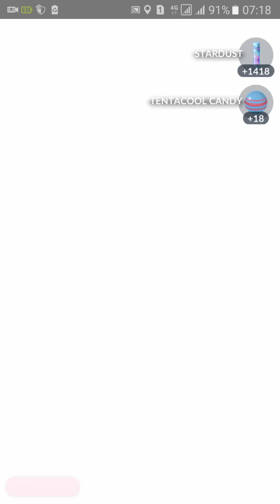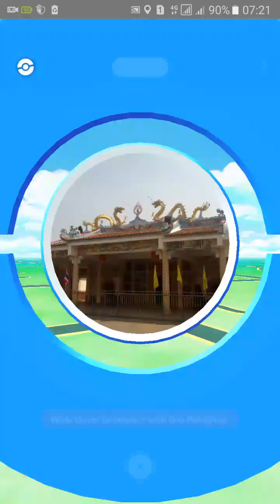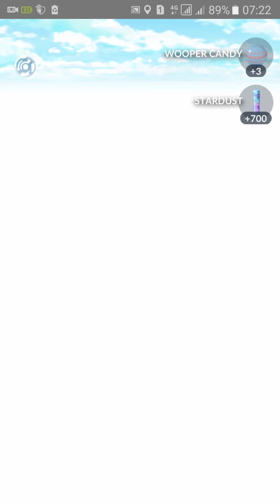Pokemon Go อัพเดทยิมใหม่! มีอะไรบ้าง ไปดู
อย่าลืม!!! กระทืบไลค์ให้ถึง 100 ด้วย

ร่วมสนันสนุนช่องได้ที่ TureWallet เบอร์ ขอขอบพระคุณอย่างสูงครับ

 เบอร์นี้เบอร์เดียวเท่านั้น เบอร์อื่นโดนหลอกแน่!